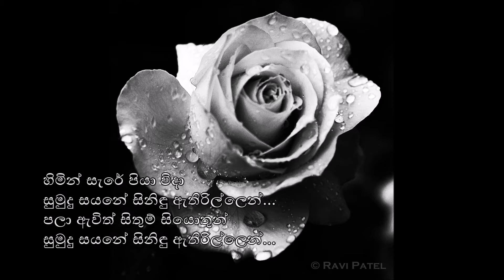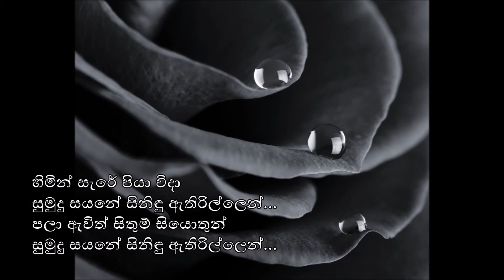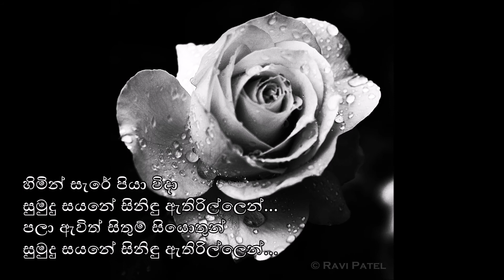Hemin Sare Piya Wida (හිමින් සැරේ පියා විදා) - ටී එම් ජයරත්න සමග සුනිලා අබේසේකර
සිහින් හඬකින් මහද අමතයි
මුදා හැර දා කවුළු සිරි යහනේ

හංස විලක් චිත්‍රපට ගීතය
ගායනය : ටී එම් ජයරත්න සමග සුනිලා අබේසේකර
පද රචනය : ධර්මසේන පතිරාජා
සංගීතය : ප්‍රේමසිරි කේමදාස

Himin Sare Piya Wida
Hansa Wilak Movie Song
Artist : T M Jayarathna & Sunila Abeysekara
Lyrics : Dharmasena Pathiraja